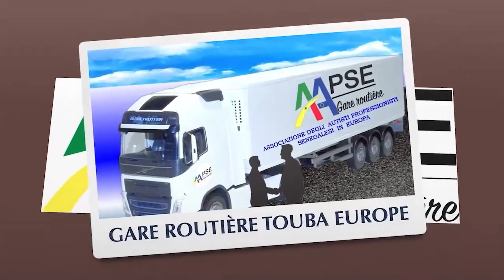INTERVENTO DEL 1° REVISORE BEYE KHADIM